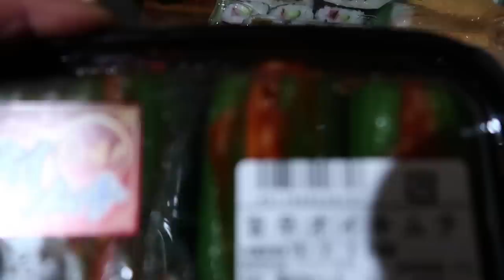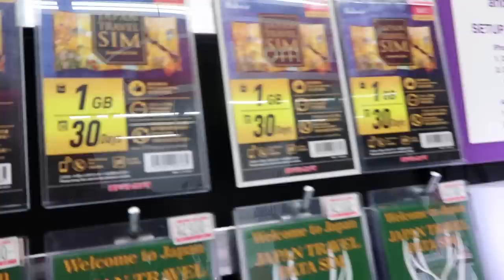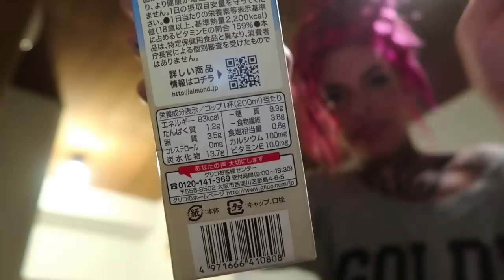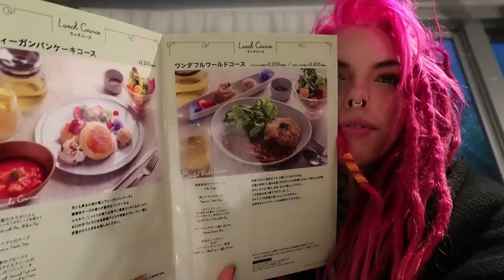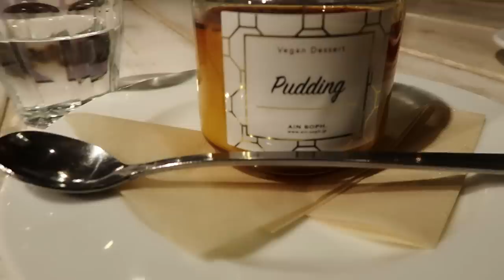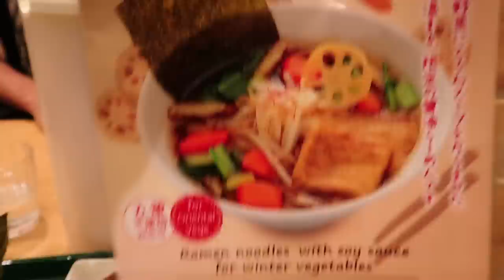What I Eat In Japan to Stay Fit // High Protein VEGAN (vegetarian)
Being a vegan or vegetarian in Japan is NOT easy. They like to put at least fish in EVERYTHING. Here is my first couple days in Tokyo, Japan trying authentic Japanese food, but also grocery shopping and what I eat in a day to get in protein to keep building muscle. Note: I don't normally go out and eat Ramen or deserts to stay fit lol, but its fun to do once in a while! Also, I know this isn't all vegan because of the eggs, but the restaurants were all vegan.